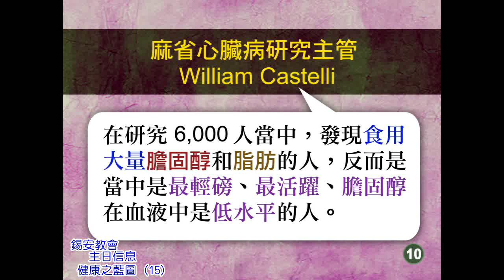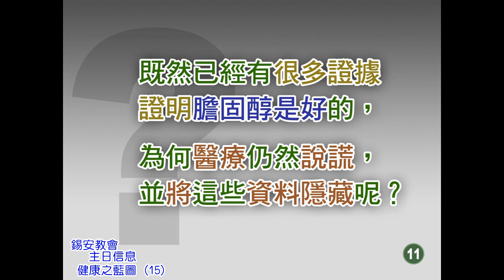錫安教會主日信息：健康之藍圖 (15) 08/13 - 梁日華牧師